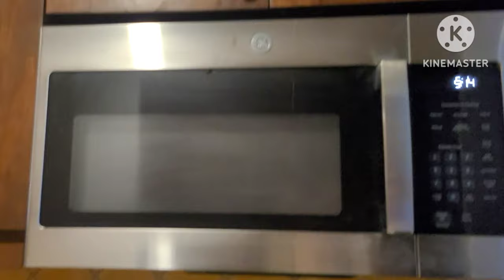First day at in Hacienda Encantada Resort in Cabo